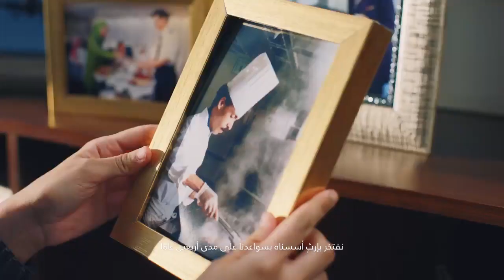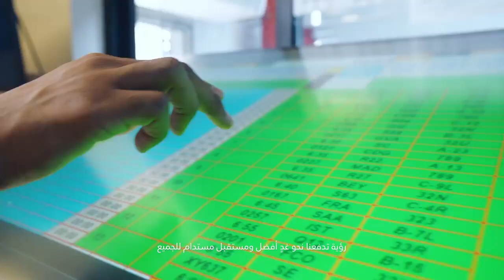WeAreCATRION CommittedToCare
Proud of 42 years of legacy and our deep-rooted Saudi history we are dedicated to continuous innovation, sustainability, and flexibility. As we embark on this new chapter, our promise remains the same: to care, to commit to excellence and to continue pushing our boundaries . Here’s to the next era of care and commitment with CATRION